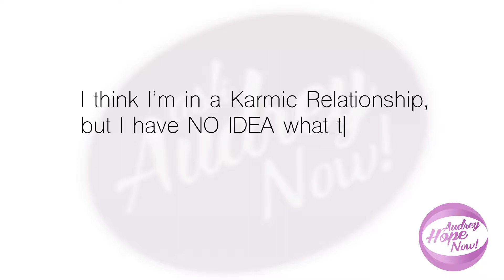HOW TO HEAL A KARMIC RELATIONSHIP? QUICK GUIDE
ARE YOU IN A KARMIC RELATIONSHIP? Audrey shares a quick karma guide. If you wonder about karma, ask yourself these questions?...

1. Does the relationship feel intense?
2. Does it feel Shakespearean?
3. Does it hurt?
4. Does it feel weird, and strange?
5. Does it feel familiar? Oh, here we go again
6. Did you have an instant feeling that you knew them before?
7. Is it scary to imagine going through the pain again?
If the answer is YES, then YOU ARE IN A KARMIC RELATIONSHIP!

To get out of the wheel, the ever-turning circle, Audrey suggests that you investigate the pain that keeps spinning around and around.  Ask, what I have done over and over again in my relationships?  What am I supposed to learn to get out of the spin?

Karmic Relationships needs special microscopes to escape the labyrinth.

Audrey Hope is known as The Ultimate Problem Solver, Intuitive Spiritual Counselor and Healer to the Stars. Audrey is an expert on relationships, addiction, the paranormal and deep soul healing. She miraculously transforms emotional, personal and spiritual issues at the deepest level of the soul. That means whatever level is needed -- this life, past life, the other side, energy, karma and soul contracts.

This is transformational healing that is long lasting while providing needed support for personal growth and manifestation. Audrey has been described as an Intuitive Therapist, Addiction Counselor, Psychic, Healer, Life and Love coach, - all rolled into one. " Audrey is the "short cut” to save you twenty years of therapy and unnecessary suffering. HOPE FOR RELATIONSHIPS IS AN AWARD-WINNING TV SHOW.

Audrey has been featured in major media outlets including CBS, ENEWS, Huffington Post, The Daily Beast, Redbook, Reader’s Digest, Glamour, USA TODAY, Washington Times, Shape Magazine, Closer Weekly, Cosmopolitan, Fox TV, Medical Daily among others. Her advice column- Voices of Hope can be read monthly in Awareness magazine. For over two decades Audrey has worked with celebrities and people from all walks of life as an expert on relationships, addiction, the paranormal and heals emotional, personal and spiritual issues at the deepest level of the soul. Audrey is the "short cut” to save you twenty years of therapy and unnecessary suffering.

HOPE FOR RELATIONSHIPS IS AN AWARD-WINNING TV SHOW.

Please write to me with your comments, as it is my highest intention to help you manifest - peace and abundance.